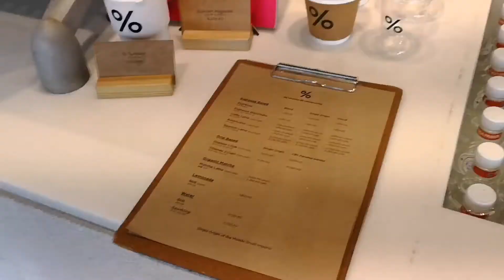Vlog# 1: % Arabica Kuwait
%Arabica is located at Shuwaikhs Industrial Area